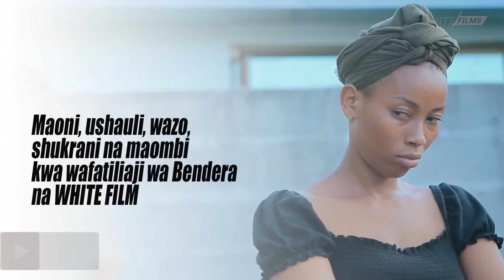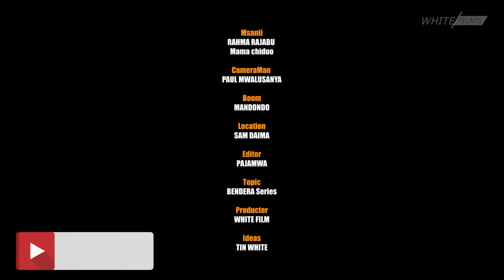"BENDERA SERIES" MJUE MAMA CHIDUO Ni Nani!?